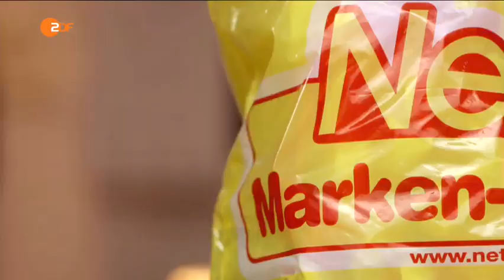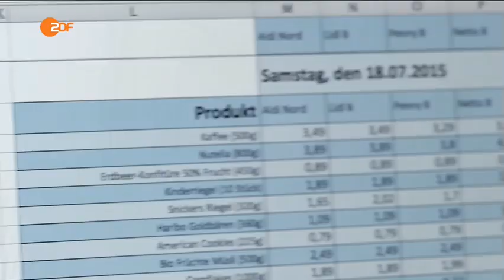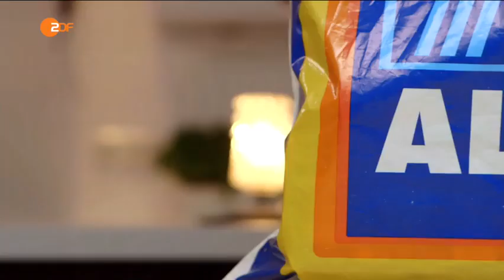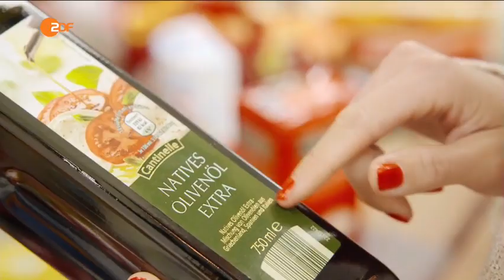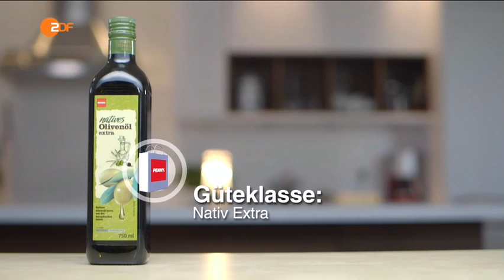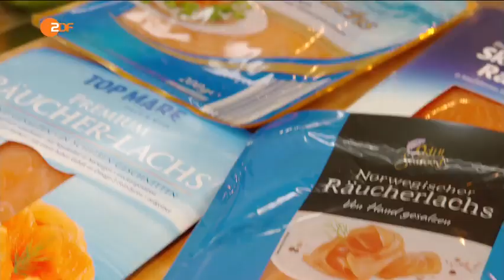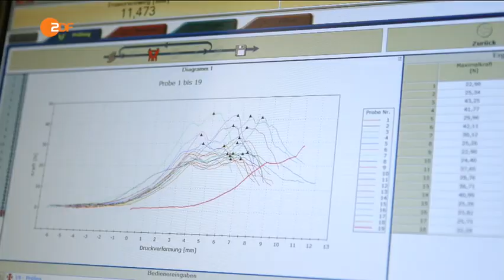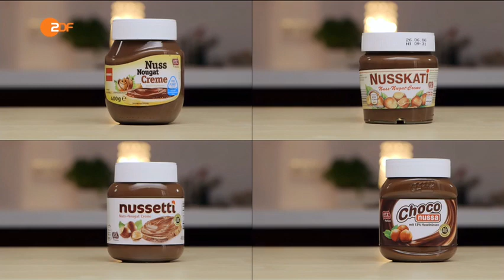Alle gegen Aldi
Nelson Müller fragt: Können Lidl, Penny oder Netto gegen Marktführer Aldi punkten? Qualität, Preise, Arbeitsbedingungen - welcher Discounter ist der beste? Ob der Super-Samstag bei Lidl oder die Samstags-Kracher von Netto: An welchen Tagen kann man tatsächlich am günstigsten einkaufen? Und wo? In einem deutschlandweiten Vergleich wird die Preispolitik der Discounter untersucht. Mit überraschenden Ergebnissen.